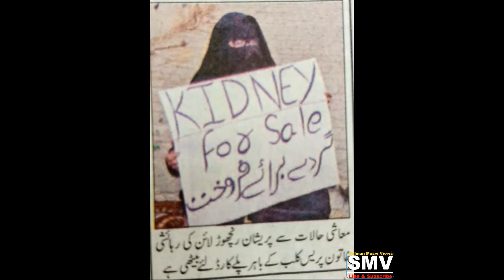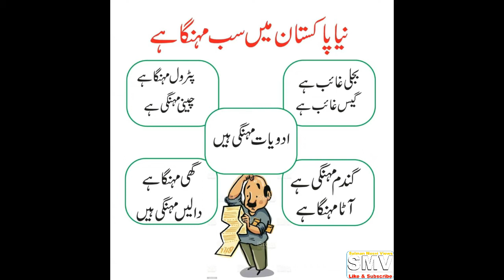Jamat e Islami March in Islamabad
The poor man is dead. Now the middle class and the upper medal are in the throes of survival.

This government has no vision to serve the nation in a prosperous way or deliver some kind of relief ...

Hazrat Umer RA showed concern on the death of a dog due to hunger during his caliphate. Today, many people and innocent kids are dying due to hunger daily. Does our Prime Minister feel no responsibility towards them...?

The budget presented by the government is no less than an atomic bomb for the people.

Everyone saw, everyone tried, now the time will come to remind you of your times.You have deprived the youth of jobs, education and playgrounds

The present government has nothing to do but inflation. They did not leave anything cheap, they made everything expensive.

At present, the nation is disappointed with what the Pakistani government and the opposition have done together, but in this tumultuous era, a party like Alhamdulillah Jamaat-e-Islami remains the nation's hope.